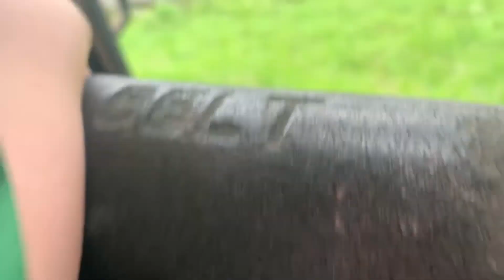Clearing Fallen Trees With The Bobcat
We need to clean up a few fallen trees with the bobcat.